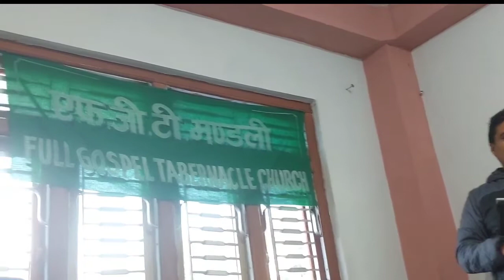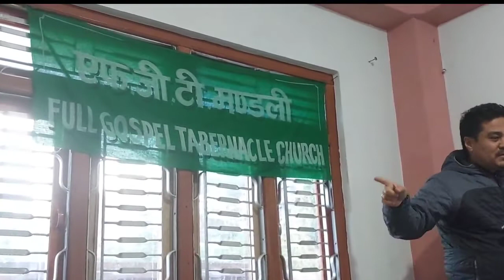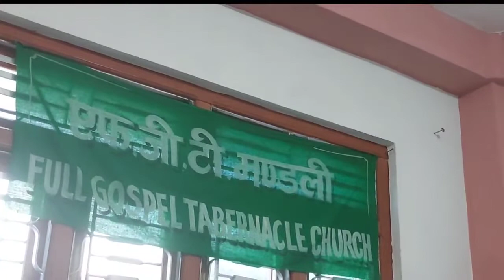ए फ जि टी पा: यूभ राज श्रेस्ट ज्यू परमेश्वर काे वचन प्रचार pls video सुरू देखि अन्तिम सम्म